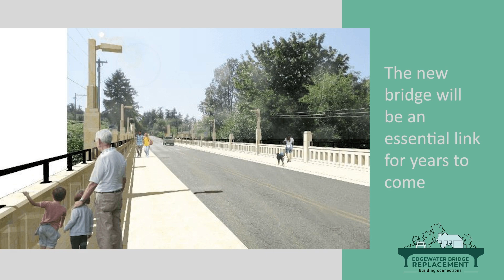Edgewater bridge replacement begins October 2024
Starting Oct. 20, 2024, the Edgewater Bridge will be closed for 12 months to remove the old bridge and build a replacement. Please use an alternate route for travel between Mukilteo and Everett by car, bike, foot or any other method. Constructing a new bridge will improve Everett's transportation network and the connectivity between Everett and Mukilteo with wider travel lanes, modern sidewalks and bike lanes. The new bridge will be engineered to modern seismic standards, reducing the potential for damage in an earthquake.
The project has a total budget of $34 million, including $28 million in federal grants.